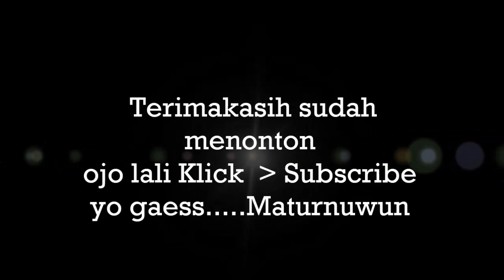KALIPARE - MALANG HOREEEGH...!!! KEDEEER..!!! PART 1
karnaval dalam rangka peringatan HUT RI ke74 th2019 dan peringatan hari jadi Ds Tumpakrejo kec.Kalipare Kab.Malang